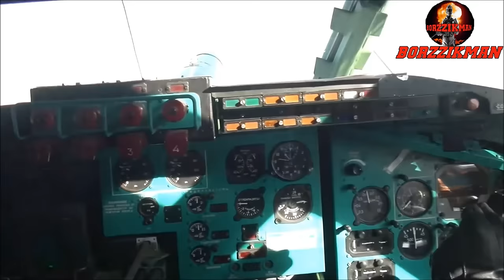BRUTAL MASSACRE: Russia Discovered and Destroyed Classified NATO BASE Along with Militants In IZYUM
On April 5, 2024, the Russian army conducted another brilliant operation to destroy strategically important military facilities in the territory of Ukraine. So a few hours ago it became known that the Russian combat aviation and missile forces launched a targeted missile strike on classified military facilities of the Armed Forces of Ukraine and NATO forces in the Kharkiv region. Powerful explosions were recorded in cities such as Izyum and Kharkiv.

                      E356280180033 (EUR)